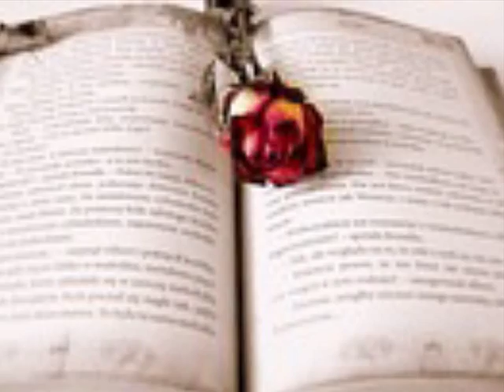보이스코(Voixco) 하루만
그래 떠나야만 했던 가슴 아파했던 니눈에
눈물을 흘리게 했던 지난날을 아직 잊을수 없어
너와나 같이 함께 했던 추억 잊을수 없던 그 기억

그러나 이젠 너의 마음속에 비집고 들어갈 조그마한
공간조차 남지 않은 이 순간에 나 눈물로 호소하네
이제는 그대만을 그리네 생각해 바라네

지난 슬픔과 벽을 쌓은거야 그건 내가 널 잊었단 얘기야
올수 없는 사랑을 돌아보며 울기는 싫었어
I Love baby your eyes

추억 속에 머물지마 내곁에 와줘
오늘 단 하루만 다 지난 일인데 왜 다시 너인지
니가 없는 내가 혼자 라는게 오늘은 너무 힘들어

나의 선물로 돌아와줘
오늘 단 하루만..

내게 말해주던 진정한 사랑을 이제서야 느낀 이런 맘을
왜 그땐 그렇게 알수 없는 말만 해대며
니 맘에 상처를남겼는지 이젠 미안해 라는 말밖에

할수 없는 나를 이제 용서해
너에게 돌아가고 싶은 나에게 제발 한번더
기회를 부탁해 주길 바래

이젠 정말 사랑해
추억속에 머물지마 내곁에 와줘

너만을 바라봐가면서 지내왔던 옛시간을 후회하며
지난날을 이젠 용서해
내눈을 보면서 어쩔줄 모르는 사람들 위로가 내게와

아무일 아닌듯 난 겨우 미소로 슬픔 닦으며
다시 널 지워가 오늘 단 하루만 다 울어 버릴께
날 위한 눈물로 내일 부터 다시 웃을수 있게

기대울 니가 필요해 너의 어깨를 내게 줘
오늘 단 하루만... 기대울 니가 필요해